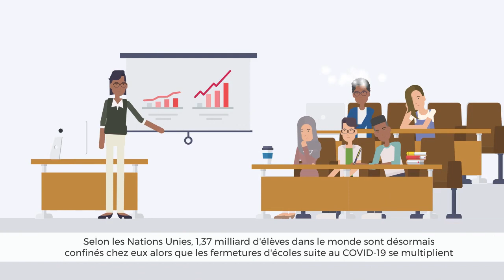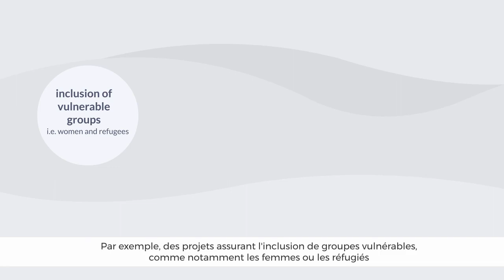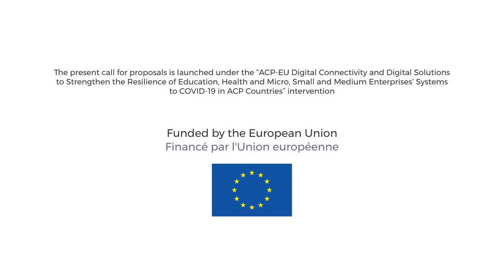Ed Tech: new call for proposals of Wehubit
Use of education technology to improve quality and continuity of teaching and learning
More info on wehubit.be